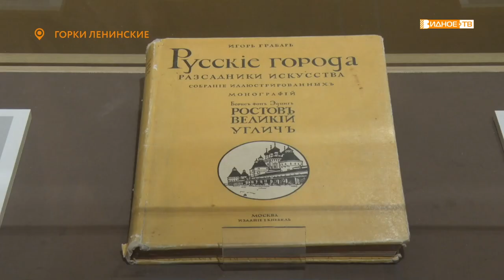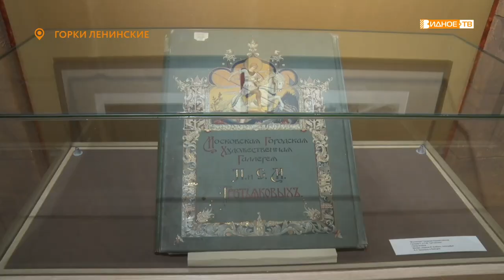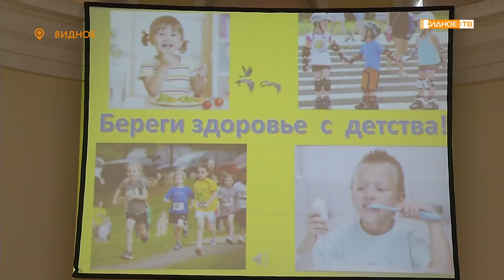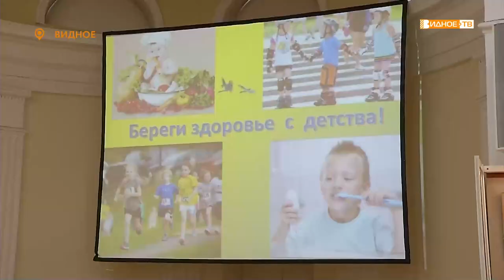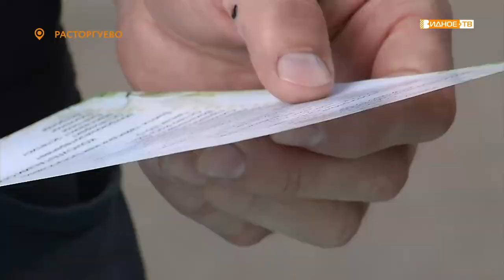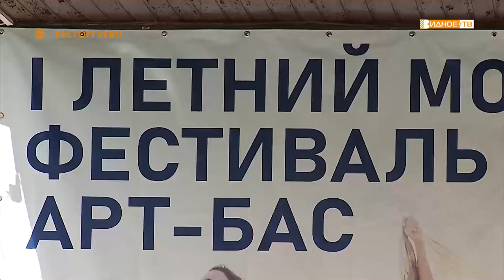Новости телеканала Видное-ТВ (19.07.2022 - вторник)